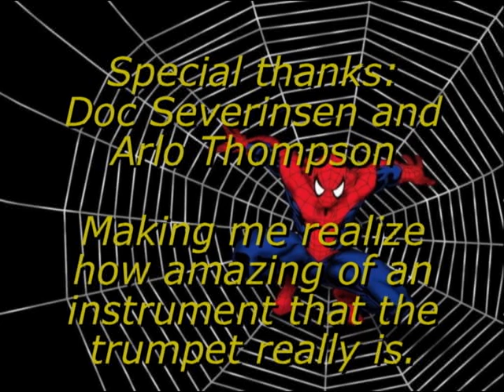Spider Machine: An Airborne Combo Video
This is my first combo video, which includes a few never-before-seen techs/ideas that I'm too lazy to explain to anyone else but Xero. XD Jk, I'll probably write up summaries on them all when I get around to it.

Editing is a real pain in the neck, so I condensed it down only to spots where I felt it was truly needed.

Note to Karst and the Dormammu boards: I meant to leave a shoutout for you all for being so awesome, and I'd also like to say I'm sorry for how the Dormammu combo in the video ended. I really should've tried for a 3D0C after the 1D2C or even another 1D2C afterwards, but I did not think of it until I had finished recording all of my clips and had unhooked my Xbox for the semester. =\